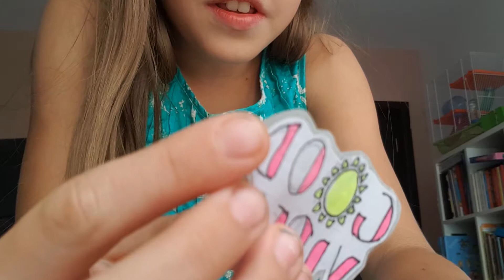Cum se fac stickere Vsco DIY!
ASTA ESTE FOARTE VECHE SI CRINGE 😭
NU MAI SUNT VSCO PROMIT